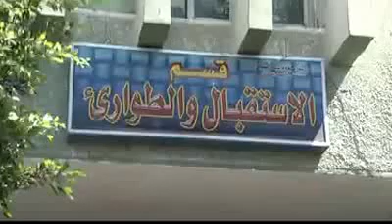محافظ سوهاج يتفقد حالات طلاب مدارس أخميم عقب تناولهم للوجبات المدرسية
إطمئن الدكتور ايمن عبد المنعم ... محافظ سوهاج علي خروج معظم حالات طلاب مدارس اخميم بعد تلقيهم للعلاج اللازم
سوهاج - محمود محفوظ